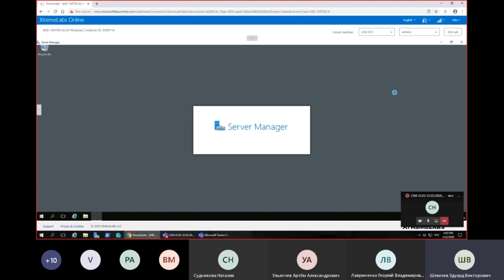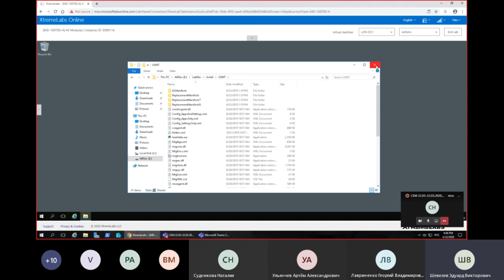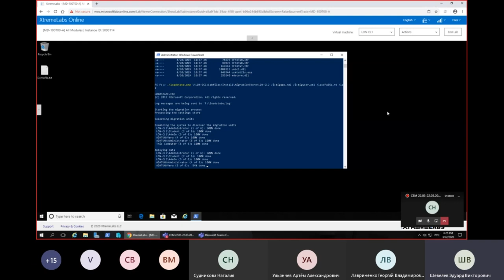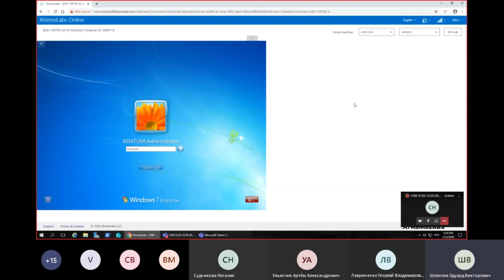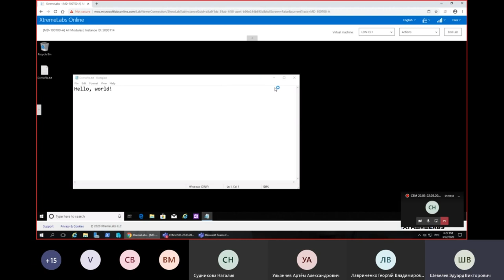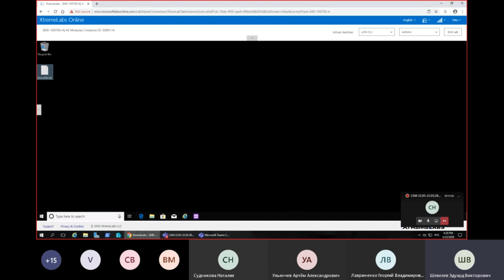Миграция пользовательских данных*МД100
Бывает, что сотрудникам сразу нескольких отделов нужно установить новые компьютеры и более современную систему. Здесь важно перенести все персональные настройки и сохранить необходимые для работы профили. При этом какой-то частью данных можно пожертвовать (например, кэшем браузера, не относящимся к работе). Как безопасно перенести информацию и пользовательские настройки, чтобы ничего не потерять, но и не делать лишней работы?

Поможет набор утилит USMT (User State Migration Tools), который служит для переноса пользовательских данных (личных файлов, настроек приложений) и входит в состав пакета автоматической установки Windows (WAIK, Windows Automated Installation Kit). На семинаре мы рассмотрим, как работает этот инструмент, что важно знать, чтобы не потерять информацию, какие виды данных недоступны для переноса и многое другое.

Кроме важной теории, мы разберём реальный пример переноса пользовательских данных, который проводился в рамках курса «Windows 10: установка, настройка и поддержка».

Обо всём расскажет и ответит на все ваши вопросы Эдуард Шевелёв – преподаватель-практик, профессионально владеющий программными продуктами Microsoft, Oracle и 1C, различным свободным ПО. Эдуард одним из первых в России получил сертификацию Microsoft MCSE: PRIVATE CLOUD. Кроме того, Эдуард Викторович обладает сертификацией MCTS: ADMINISTERING AND DEPLOY SYSTEM CENTER 2012 CONFIGURATION MANAGER и ещё 15 престижными международными статусами Microsoft.